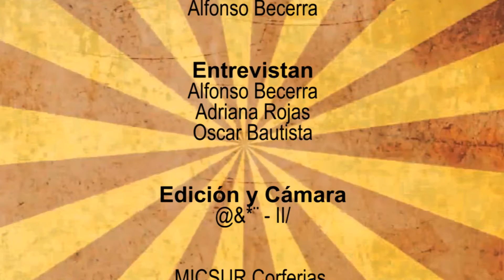Entrevistamos a Jimena Peña Bennet en MICSUR 2016